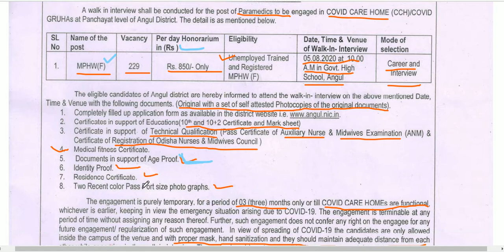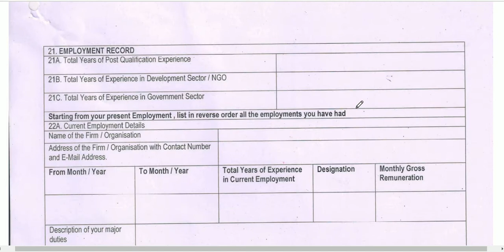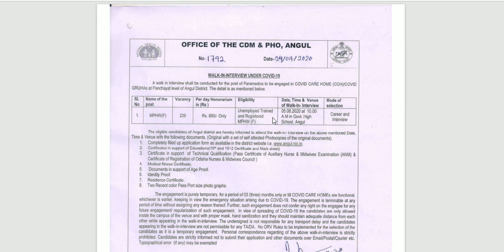Paramedical staff anugul.New requirement Odisha 2020 today.walk in interview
LIVE DOWNLOAD:-2:36
Paramedical staff anugul.New requirement Odisha 2020 today.walk in intervie

 All type of Odisha job information is available here
All type of Odisha job alert is available here

All type of  Odisha nijukti Khabar is here
Odisha job news share mile
All type of odia sikhya sankruti job is here

District court collected office government of Odisha OSSC ssc railway airport road construction interview opsc agriculture postal projects school teacher pet sportsman . Fitter contractual
Municipal

10th +2 +3 12th degree pH.d m.phil. MBBS,it diploma degree chse have matric CPED BPED computer dca pgdca data entry engineering medical junior scientists  doctor Dmlt Ann gnm nursery
Pharming iit iim gate Nate Pg MSC ma mc CA mc BSc ba bc is is ic NAC  board